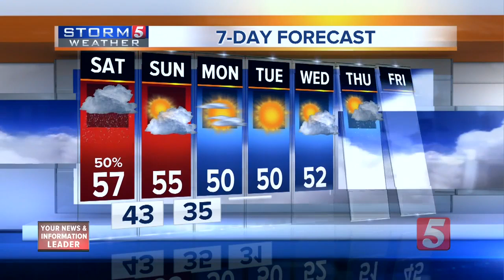NewsChannel 5 Latest Headlines | December 14, 10pm